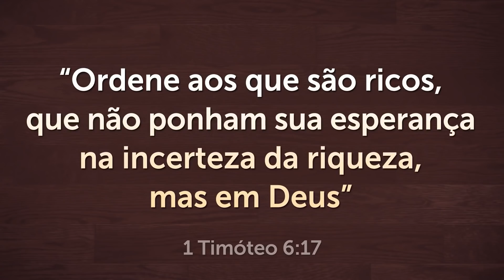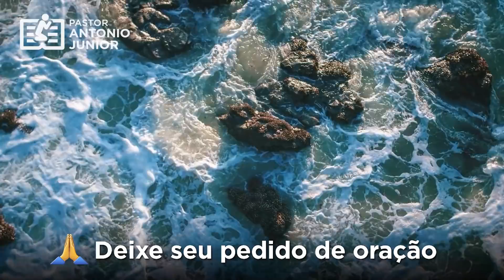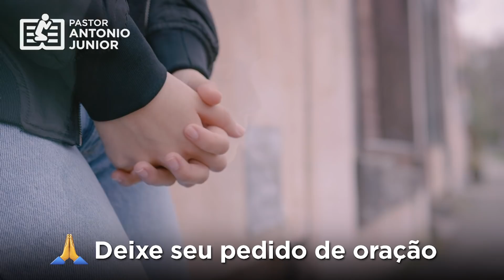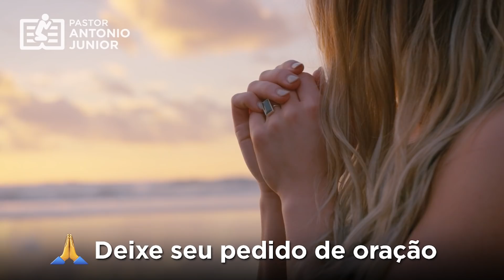ORAÇÃO DA MANHÃ - Deixe seu Pedido de Oração 🙏🏼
Receba esta Oração da Manhã do dia de hoje. Vou orar por você e sua família 🙏🏼 Compartilhe.